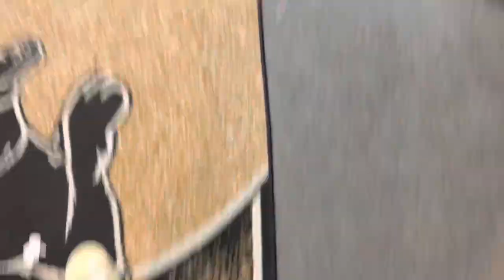PRO WRESTLING TRAINING & JIU JITSU FT CHRIS ORTIZ